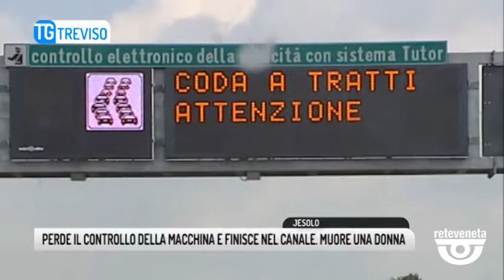TG VENEZIA (24/08/2019) - PERDE IL CONTROLLO DELLA MACCHINA E FINISCE NEL CANALE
TG VENEZIA (sabato 24 agosto 2019) - Per la povera Liudmila Fintinaru non c'è stato nulla fare. Mentre percorreva una stradina sterrata nell'entroterra di Jesolo, che costeggia un canale, ha perso il controllo della sua auto e ci è finita dentro. La scena raccapricciante l'hanno notata dei passanti, che hanno visto la macchina capovolta all'interno del fosso. I vigili del fuoco sono intervenuti subito dopo le telefonate al centralino del 115. Per estrarla dall'Audi, ci sono voluti i sommozzatori, che hanno dovuto spaccare il finestrino e piegare lo sportello per riportarla a galla. La tragedia si è consumata poco prima dell'ora di pranzo. La donna, una moldava residente a Musile di Piave con la sua auto si immette su via Lio Maggiore, che da Jesolo paese porta alle valli da pesca. Il manto stradale non è dei migliori. Un percorso dove bisogna prestare la massima attenzione, per l'assenza di asfalto. La Fintanaru potrebbe aver perso il controllo per un eccesso di velocità, ma al vaglio dei vigili della polizia locale, anche un malore improvviso. Ma sarà solo l'autopisia a stabilire cosa sia avvenuto alla trentaseienne. In un primo momento i testimoni avevano accennato alla possibilità che con lei in macchina ci fosse un uomo, ma dall'ispezione effettuata dai sommozzatori non è stato trovato nessun corpo. L'incidente è avvenuto nella prima giornata da bollino nero per rientrare nelle grandi città. Molte code si sono registarte su tutti i tratti autostradali del Veneto con 7 chilometri di coda fra il nodo a4 a23 in direzione Venezia. Ma si registrano anche flussi elevatissimi di transiti per spostarsi nelle località balneari come, Bibione e Jesolo.  Si tratta per la maggior parte di turisti austriaci e tedeschi che scelgono la fine di agosto e i primi giorni del mese di settembre per le loro vacanze.